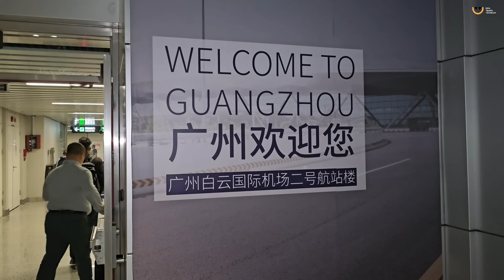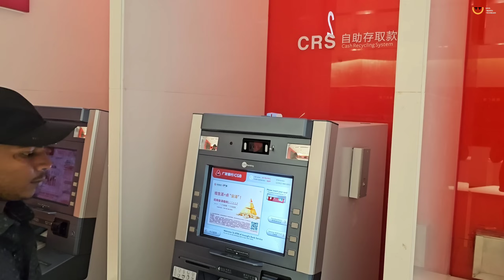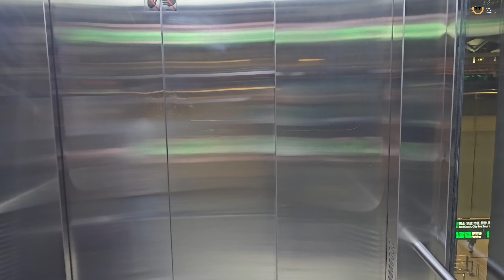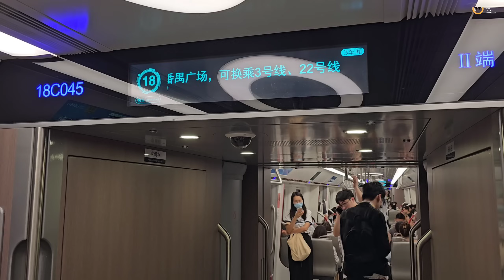China 🇨🇳 దేశంలో నా మొదటి రోజు అనుభవం | Uma Telugu Traveller